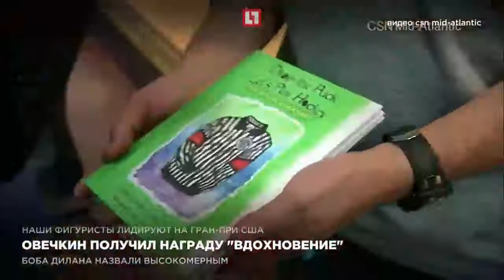Овечкин получил награду “Вдохновение”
Александр Овечкин “Вдохновение” от американской ассоциации специального хоккея